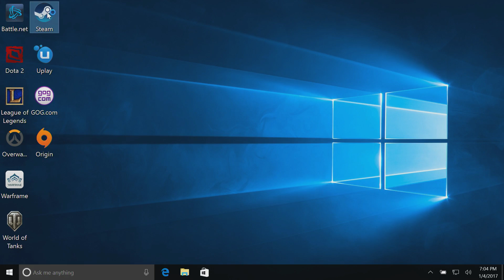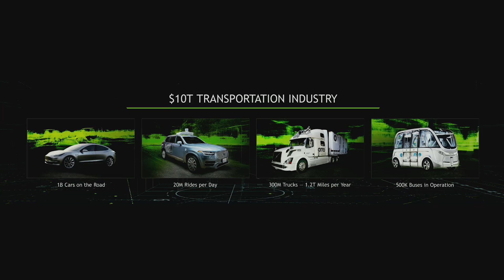NVIDIA CES 2017 News Recap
NVIDIA CES keynote, highlighting SHIELD TV, GeForce NOW, DRIVE PX 2, and new automotive partners.
See how NVIDIA is revolutionizing AI for home entertainment, gaming and transportation.